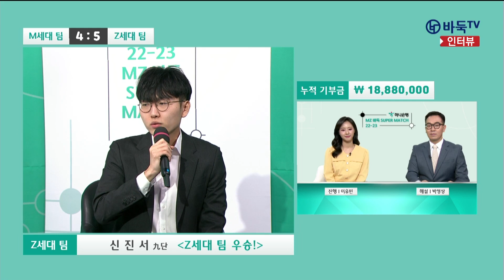"팀원들 밥 쏴!" 하나은행 MZ 바둑, Z세대 우승!